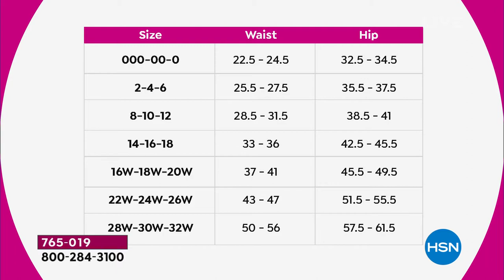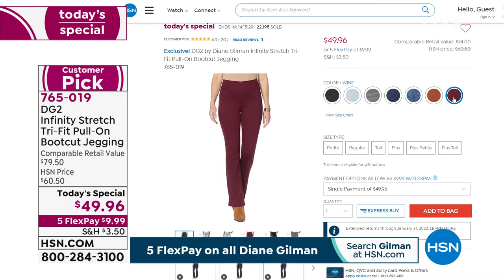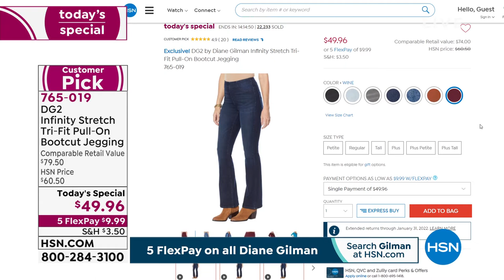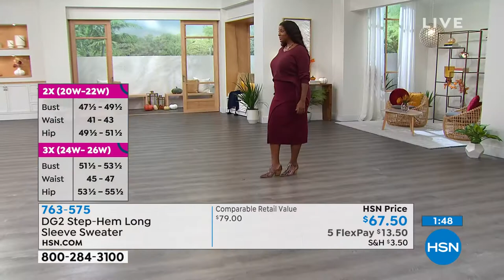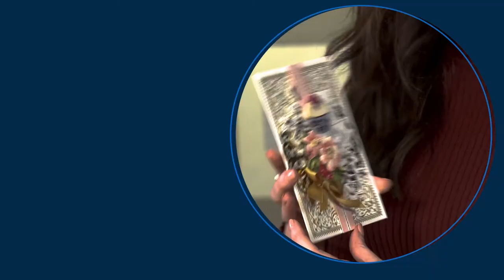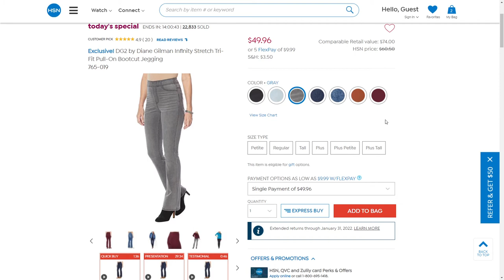HSN | Diane Gilman Fashions 09.11.2021 - 09 AM